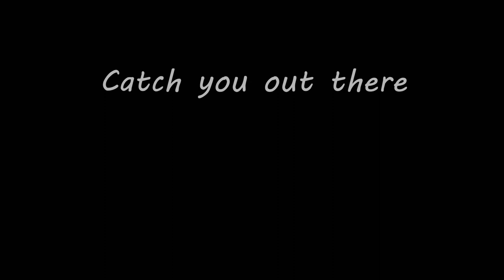Grand Theft Auto 5 - GTA V - Online - What no Bra? Having fun with the guys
-- Be sure  to check out DOPE_ROYALTY91's
Dope Empire Gaming